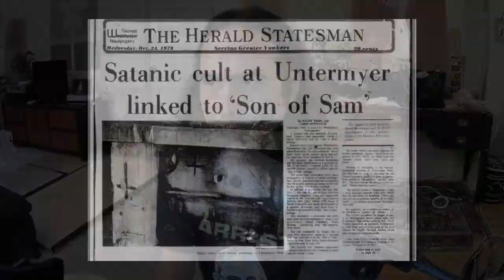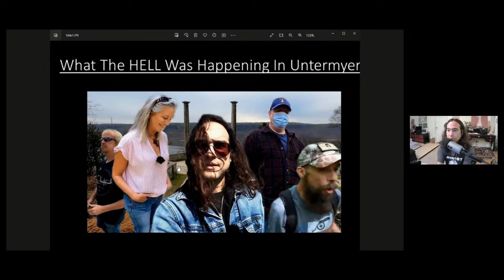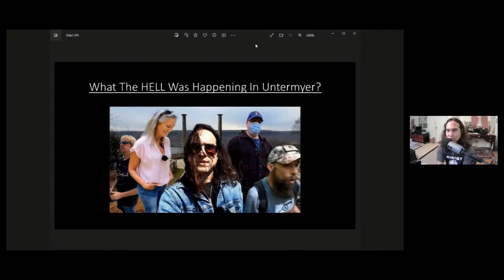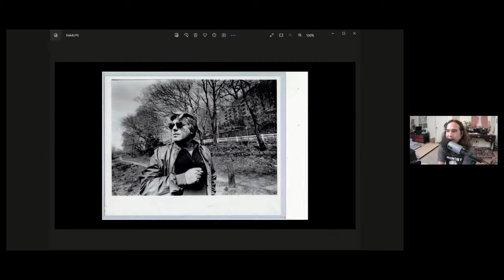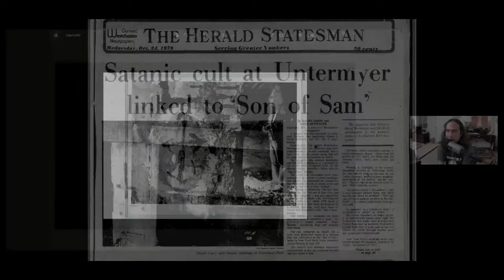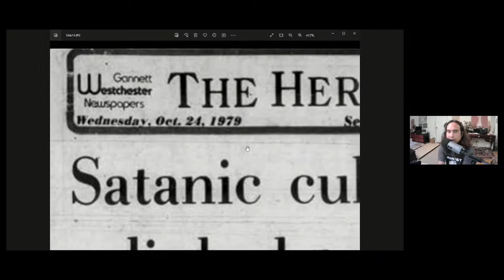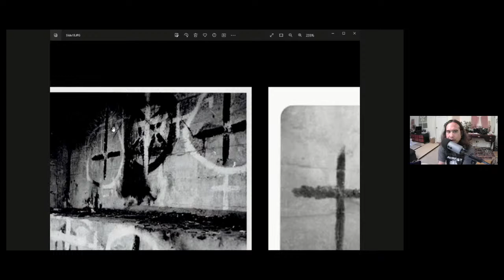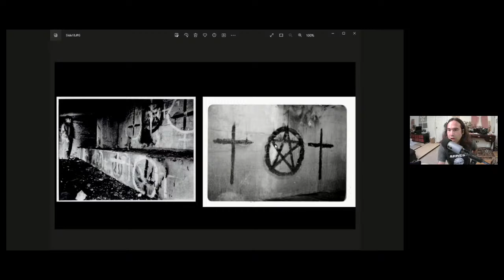Just What The Hell WAS Going On In Untermyer Park? A Challenge To Son of Sam Researchers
During the early days of the video series we came across several eyewitnesses to Satanic activity in Untermyer Park.

Although their stories were an interesting first hand glimpse into urban legends, we were never able to connect anything to Son of Sam and David Berkowitz.

But there were Satanists in Untermyer. who were they? Were they "The Process" as some Son of Sam researchers allege? If not, who were they?

This show poses this serious sociological question for the first time.

Join me in this livestream as we look back at footage of eyewitnesses to occultic practices and animal sacrifices in Untermyer Park. Let's ponder the question of just what the HELL was happening in Untermyer Park.